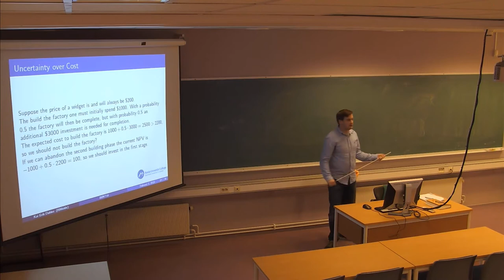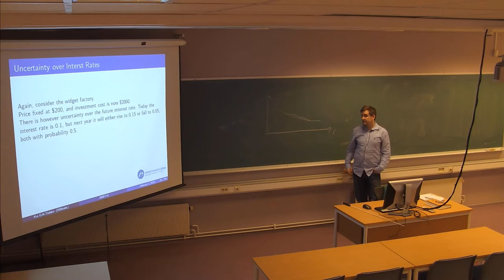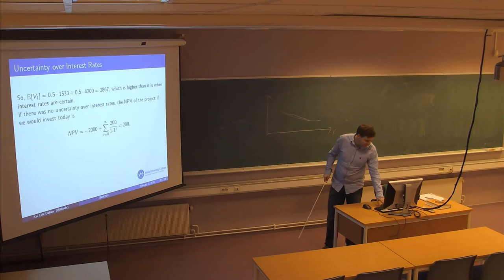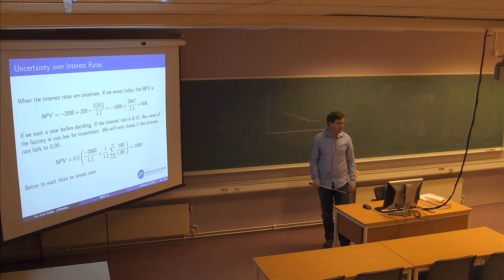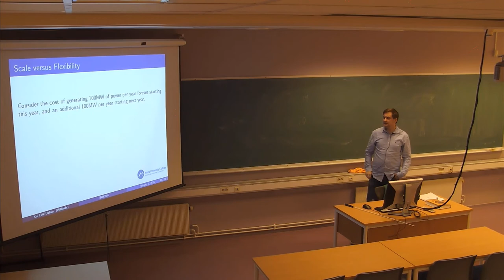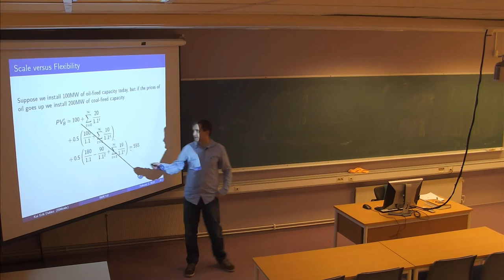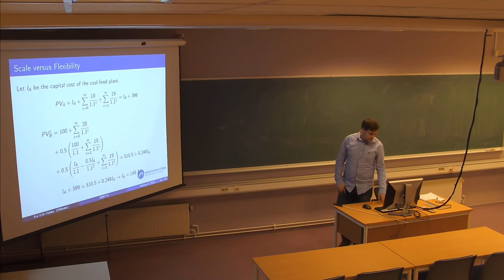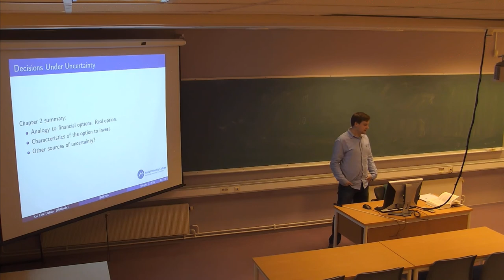01-F-13 Forelesning BØK716 (2. feb. 2015)